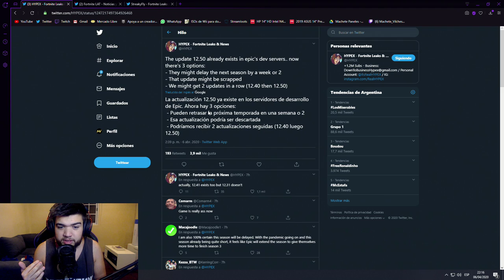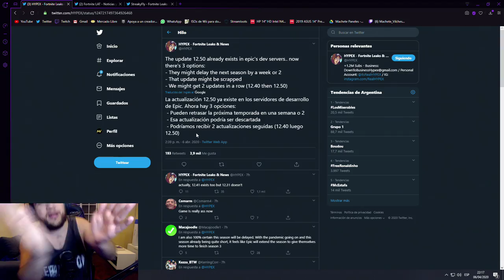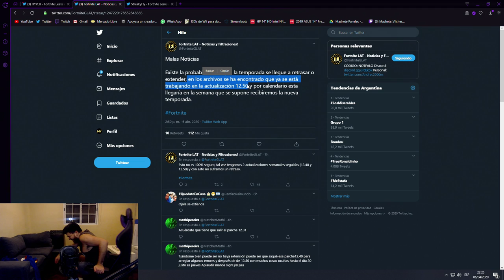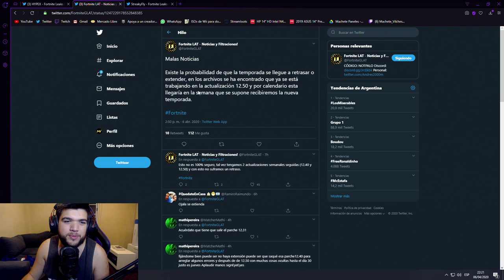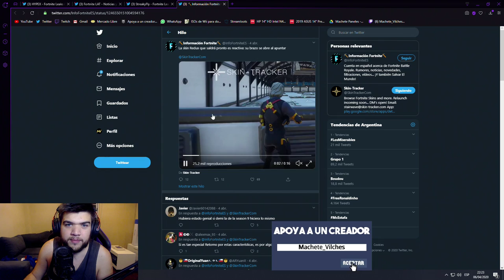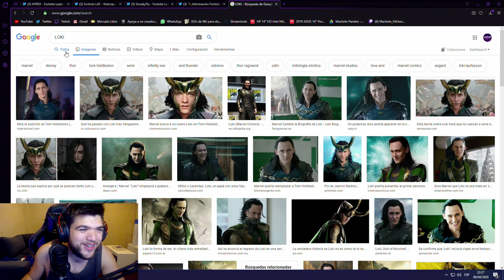🔴¿SE EXTIENDE LA TEMPORADA?😥| IG: @MacheteVilches 🔥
• Usá el código: Machete_Vilches en la tienda de Fortnite si te gusta mi contenido!